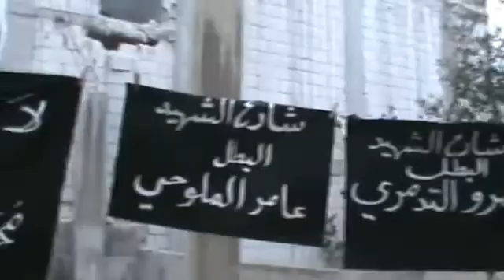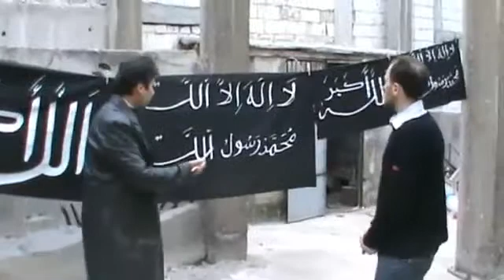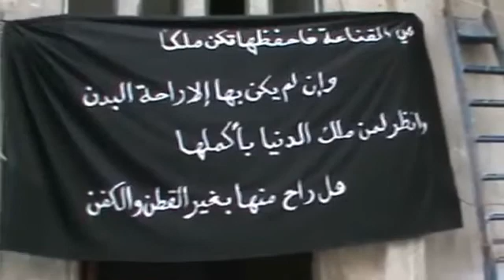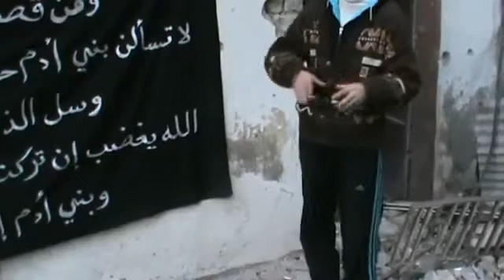16 2 أوغاريت تقرير للفنان ابو شاكر الحمصي بحمص المحاصرة